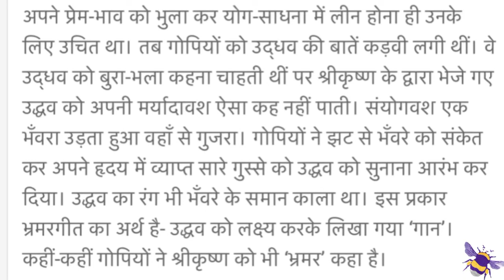सूरदास के पद कक्षा 10 व्याख्या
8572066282 Latest tending| simmer party wear |suits# #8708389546

onlineshopping सूरदास के पद कक्षा 10 व्याख्या